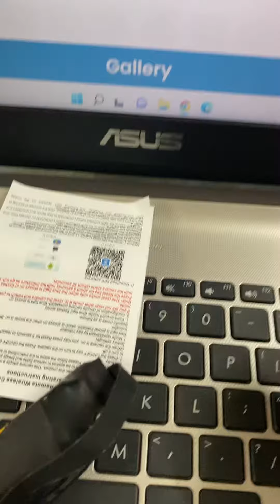Spy WiFi live streaming button camera@spyindia01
Spy WiFi button camera live streaming with word reading
Battery backup 2hrs
4K resolution full hd with word reading lense

Spy india home products Pvt Ltd
845? Guruwarpeth near punch houd tower ram mandir pune Maharashtra 411042